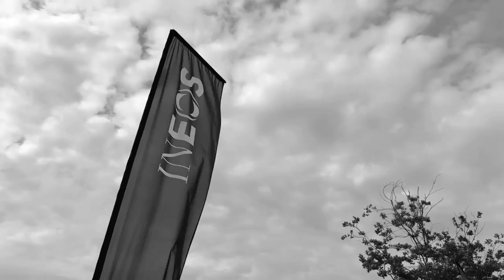INEOS Grenadier passenger rides at Car Barn Beamish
As the North East's sales and service agent for the new INEOS Grenadier, we were able to take a select few purchasers of the Grenadier for a passenger ride around our gorgeous County Durham surroundings.